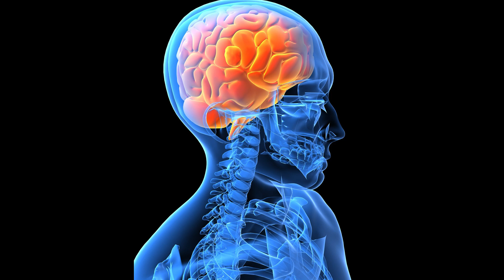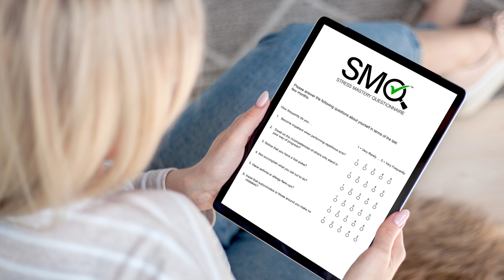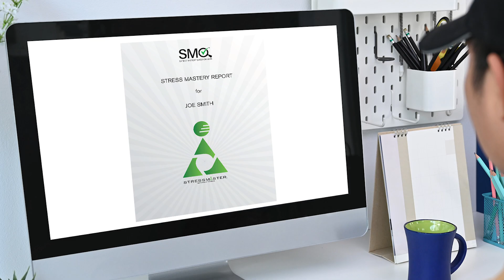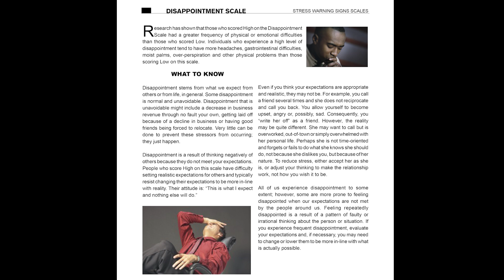Stress Mastery Coaching Video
Stress is all around us. This video shows the importance of learning how stress is affecting us and how taking the internationally recognized Stress Mastery Questionnaire (SMQ) can be the first step in learning not just to manage stress but to master it.